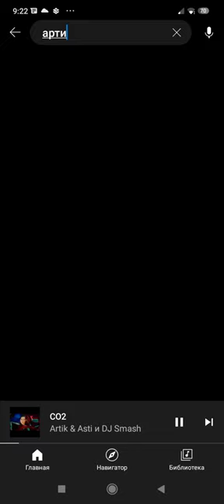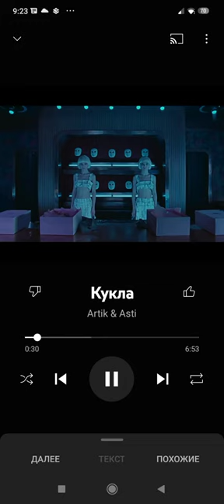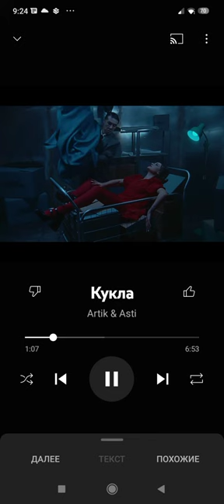Песни группы Artik&Asti